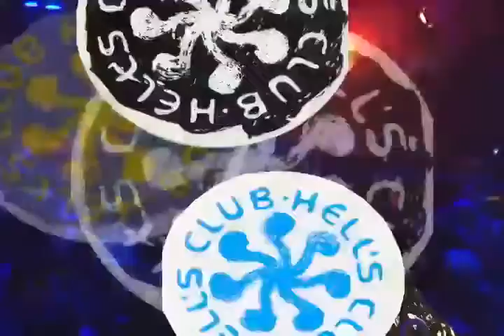Hell´s Club - Dj Mau Mau (São Paulo)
Mais uma excelente casa noturna de São Paulo.